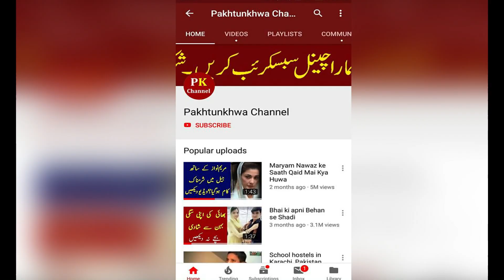Pakistani ladki ne Bara Karnaama anjam diya